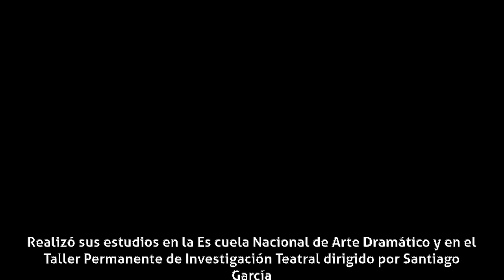Alina Lozano - Primeros Años